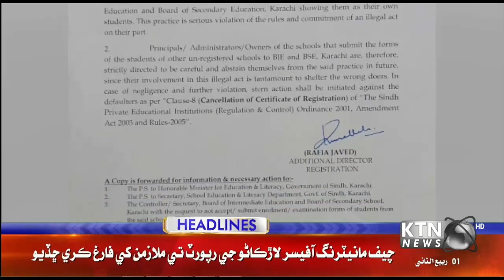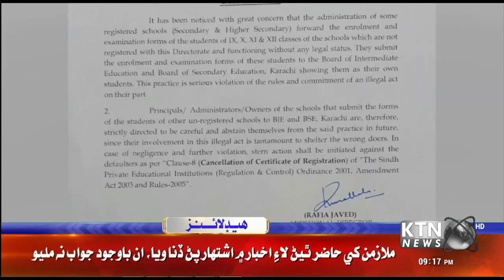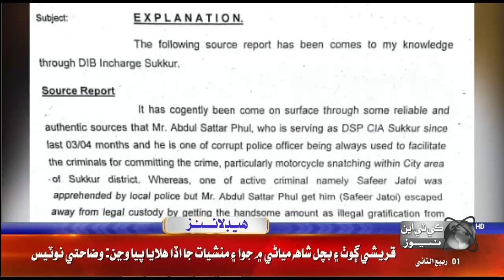KTN NEWS HEADLINES | 09 PM | 27 OCT 2022